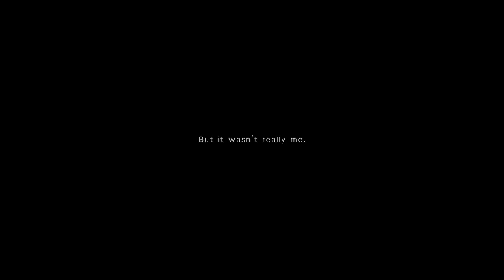Silent Hills - Hideo Kojima Takes On Silent Hill with Guillermo Del Toro!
Silent Hills - Hideo Kojima Takes On Silent Hill